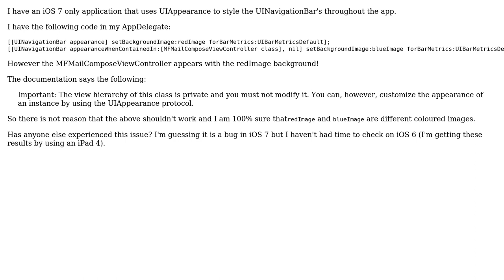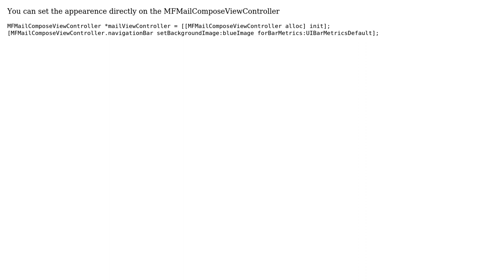MFMailComposeViewController ignoring some of UIAppearance protocol in iOS 7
With thanks & praise to God, and with thanks to the many people who have made this project possible! | Content (except music & images) licensed under CC BY-SA | Music | Images & others | With thanks to user liamnichols user Jacopo Berta and the Stack Exchange Network Trademarks are property of their respective owners. You are responsible for your own actions.